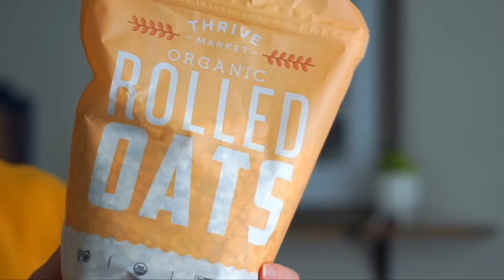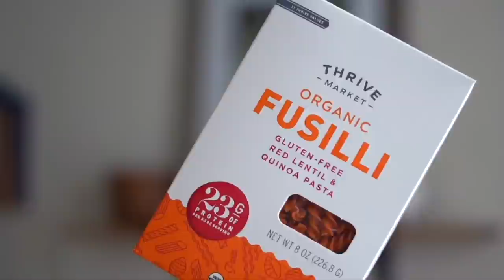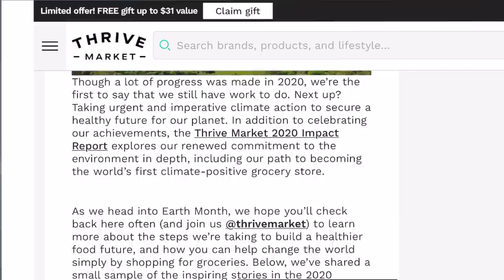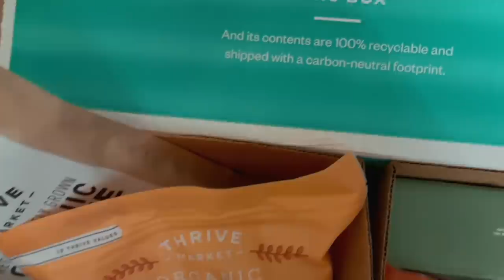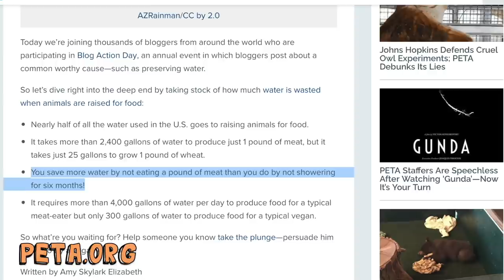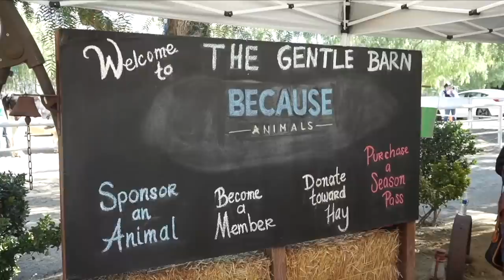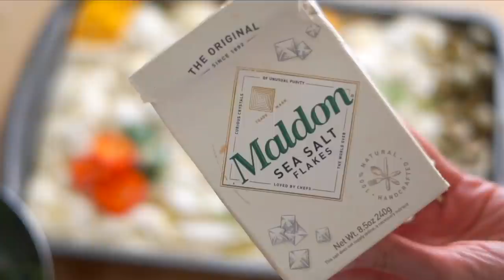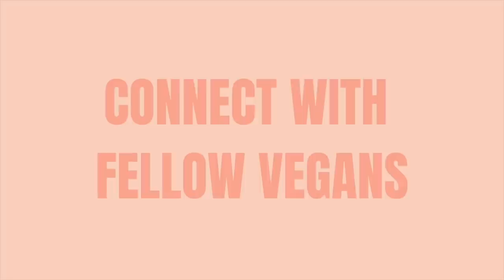MOTIVATION TO STAY VEGAN ☀️ Recipes, Facts, and Long Term Health 🌱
Why do people go vegan or stay vegan long term? What does it mean to be vegan? Is vegan healthy long term?

How do you stay motivated to continue living a plant based vegan lifestyle? What inspired you to go vegan when you were newly vegan in the beginning? Was it for health, for animals, the environment, or something else?

0:00 Start
0:13 Overview
0:58 Where to Start?
1:06 Remember Your Why
1:30 Identify Roadblocks
2:05 How to Make It Easier
2:32 My Pantry Staples for Easy Vegan Meals
3:44 Imaginary Life vs What's Realistic
5:06 GROCERY HAUL
7:46 Thrive Market
8:44 Recipes That You ACTUALLY Look Forward To
9:40 How I Stay Motivated to Stay Vegan
10:33 Is Veganism Really Good For The Planet?
11:38 Keep The Showers, Ditch the Meat
12:07 Vegan for the Animals
12:48 Eat THIS not THEM
13:29 Spend Time with Other Animals
14:45 No Knead Focaccia Recipe
14:50 Making Focaccia Dough
15:28 Proofing the Focaccia Dough
15:39 No Need to Knead with This Trick
16:05 Proofing the Dough in a Warm Place
16:16 IT'S HUGE!
16:20 Decorating a Focaccia Garden Scape
17:43 Favorite Flakey Sea Salt
18:11 Time to Bake
18:27 Focaccia Taste Test
18:52 Making Vegan Friends
20:27 Finding a Community
20:35 Follow Vegans Who Make You Feel Motivated
21:20 What Resonated with You?
21:27 How do YOU Stay Motivated?
21:32 Thumbs Up If You Enjoyed!

I used this focaccia recipe but I used Rapid Yeast so I didn't need to use the honey. You can sub maple if you ‘re using regular yeast. I recommend weighing the flour if possible because it really makes a difference when baking,  and I didn't use any garlic butter on top like this recipe calls for. I did grease the pan 9x13in pan with vegan butter though and it made the crust taste so delicious! 10/10 recommend this step! Delicious.

S H O P M Y  K I T C H E N
✰ Non-stick/ Non-toxic pan
✰ Cooling Rack
✰ Muffin Tin
✰ Wooden Spoon
✰ The BEST garlic press!

How do you stay motivated to continue living a plant based vegan lifestyle? What inspired you to go vegan when you were newly vegan in the beginning? Was it for health, for animals, the environment, or something else? I hope you enjoyed this video and that you found it motivating. Let me know if you make this focaccia recipe. It was delicious!